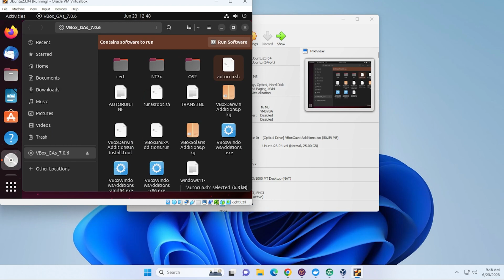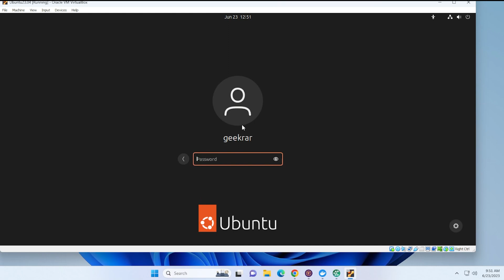Install Guest Addition VirtualBox (ubuntu)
This is a quick guide to Install Guest Addition VirtualBox in Ubuntu.

Request?

Support Me?
Everything I earn goes right back into creating videos. Thanks to my previous donors, I was able to purchase a GPU for mining explanation videos. Currently, I'm saving for a Mining Rig or Smart Home device. Let me know what direction you want me to go when you donate. Once I get to $1K, I will tally votes and provide an update.

Crypto
DOGE: DQNagpAaa8WRENNyqEhwCerinHxxnXf8ef
REDD: Rd1qSN9CB5n34oMWKPPktPky2HYUB6ZSNj
RVN : RQNEfC8RLdhS9DWBq8AdG7Go4uQSkJvDpm
XRP : rw75N3V4zkmoVdsSJzNkvCMVkjmErKyEDo